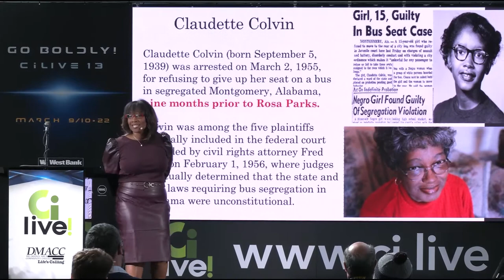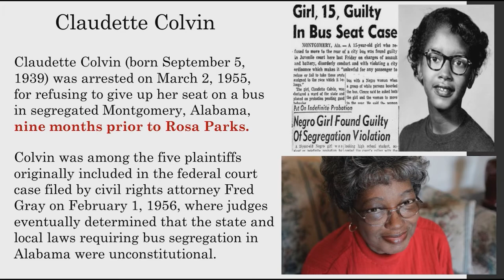Why Rosa Parks was planned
Dr. Talithia Williams explains why Rosa Parks was actually selected for the civil rights movement.

View all: ci.live/talks